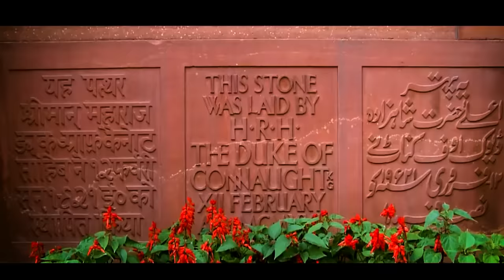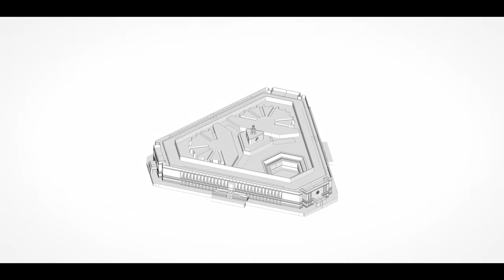New Parliament Building of India| new parliament design | new parliament video | नया संसद भवन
नई दिल्ली स्थित पुरानी संसद के समीप बन रही भारत के नई संसद के वास्तुकार श्री बिमल पटेल हैं। नई संसद का निर्माण कार्य टाटा प्रोजेक्टस लिमिटेड कर रही है। प्रधानमंत्री नरेन्द्र मोदी 28 मई 2023 को भारत के नए संसद भवन का उद्घाटन करने वाले हैं।  कैसी होगी भारत की नई संसद? नए संसद भवन में कितने लोग एक साथ बैठ सकेंगे? नए संसद भवन में क्या है खास? देखिए इस परिचयात्मक वीडियो में-

new parliament,
new parliament design,
new parliament area,
new parliament building name,
new parliament inauguration,
new parliament building india update,
new parliament building,
new parliament video,
new parliament current affairs,
new parliament house,
new parliament building india reaction,
new parliament of india,
new parliament building inauguaration,
parliament live today,
parliament,
parliament inauguration,
parliament building,
parliament live today 2023,
नया संसद भवन,
नया संसद भवन का वीडियो,
नया संसद भवन कैसा है,
नया संसद भवन का उद्घाटन,
नया संसद भवन gk,
नया संसद भवन कहां बना है, नया संसद भवन निर्माण,
नया संसद भवन दिल्ली,
नया संसद भवन उद्घाटन,
नया संसद का उद्घाटन,
नया संसद भवन current affairs,
नया संसद भवन का उद्घाटन लाइव,
संसद भवन का चित्र,
संसद भवन वीडियो,
नया संसद भवन की लागत,
नया संसद भवन कहां पर बना है,
नया संसद भवन किसने बनवाया,
नया संसद भवन कहां बना है,
नई संसद भवन,
नई संसद भवन का वास्तुकार कौन है,
नई संसद का उद्घाटन,
नई संसद भवन का उद्घाटन कब हुआ,
नई संसद भवन का उद्घाटन,
नई संसद उद्घाटन
नई संसद भवन का उद्घाटन कब होगा,
नई संसद कहां बनी है,
नई संसद भवन का फोटो,
नई संसद भवन कहां पर है.